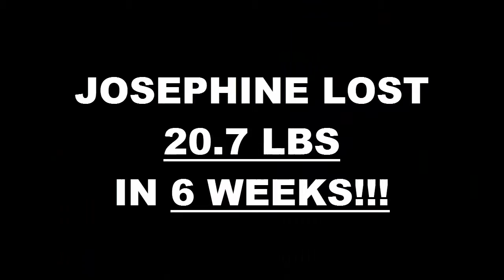Irvine Weight Loss Fitness 6 Week Challenge Results - Josephine Umandap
We will now check the result of Josephine's 6 week weight loss challenge!